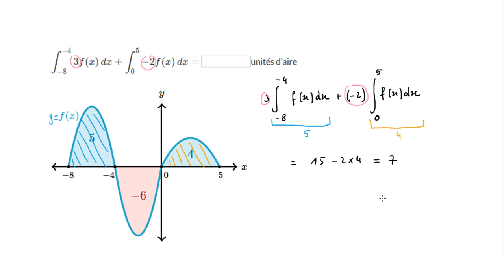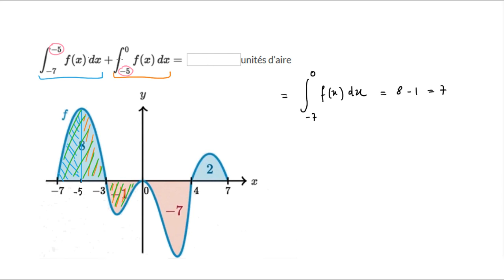Utiliser les propriétés des intégrales définies à partir d'un graphique (1 sur 2)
On calcule quelques intégrales, ou sommes d'intégrales, en utilisant des données graphiques.